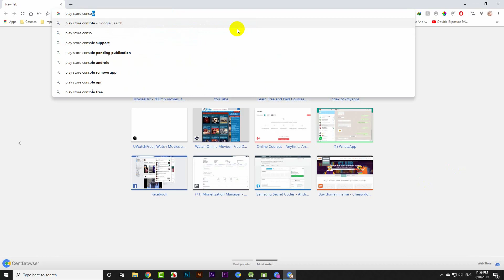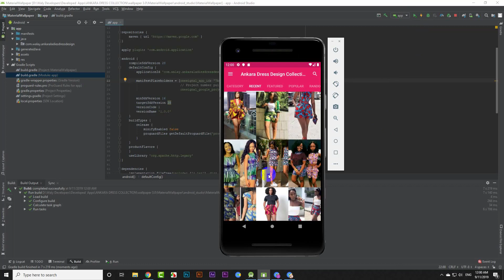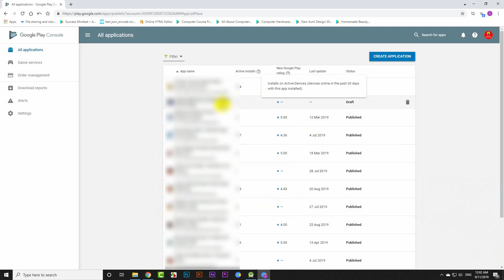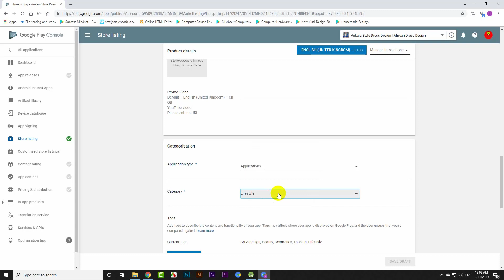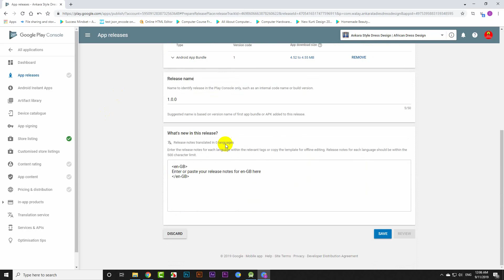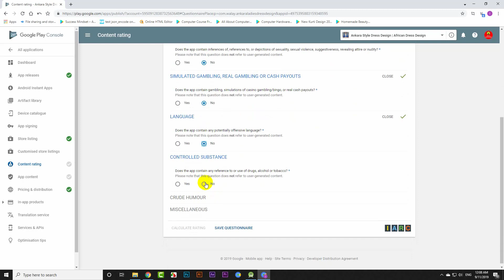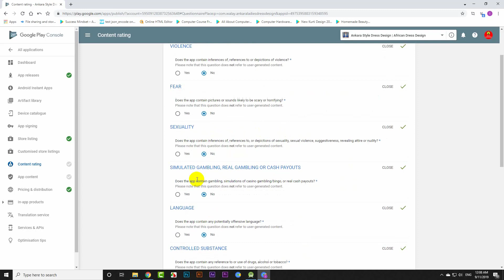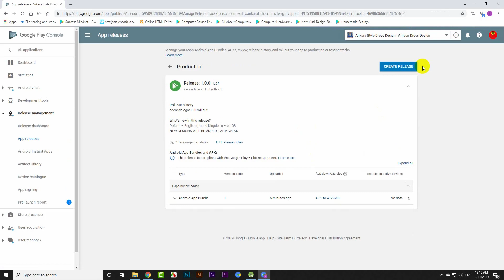HOW TO PUBLISH ANDROID APPS ON GOOGLE PLAY STORE | STEP BY STEP GUIDE 2019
In this video I will walk you through the step by step process of publishing your Android app to Google play store. Steps for Google play are fairly easy. There are few things that you need to know in advance:
1. there is a fees that you have to pay to google to upload your apps, it's around 25 USD (little here and there)
2. You need to be prepared with some text descriptions and graphics for your apps. Size of graphics is mentioned in the video
3. Your app (of course)
 Rest all is a very simple process.

♥About Channel :-
Captain Tuts is a Channel Where You Will Find Videos About Technology, Earn Money Online, Android Review, Android APP Reviews, Blogging, SEO and Many More :)